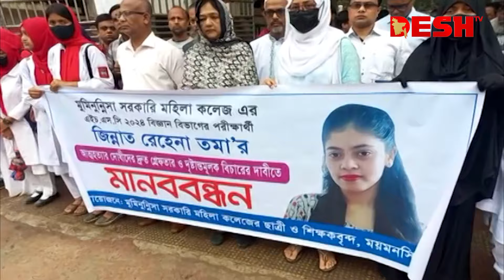কলেজ শিক্ষার্থীর আ-ত্মহ-ত্যার প্ররোচনায় দোষীদের শাস্তির দাবিতে মানববন্ধন | News | Desh TV